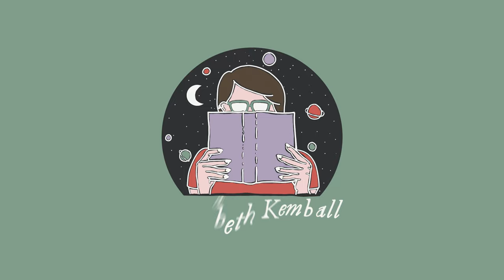2020 Wrap Up | Reading Stats & Top 10 Books of 2020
COMMENT A BOOK EMOJI IF YOU GOT TO THE END OF THE VIDEO!!!

Books in this video:
2:08 - Salacia, Mari Ellis Dunning
3:00 - Legendborn, Tracy Deonn
4:07 - Sorcery of Thorns, Margaret Rogerson
5:34 - The Binding, Bridget Collins
6:31 - Wakenhyrst, Michelle Paver
7:39 - The Poet X, Elizabeth Acevedo
8:22 - Several Short Sentences About Writing, Verlyn Klinkeborg
9:01 - Bunny, Mona Awad
9:58 - Romancing the Duke, Tessa Dare
11:09 - The City of Brass, S A Chakraborty